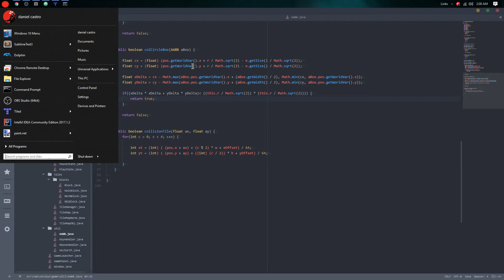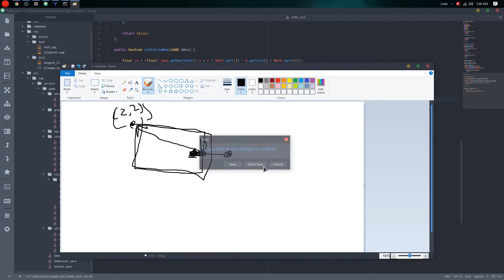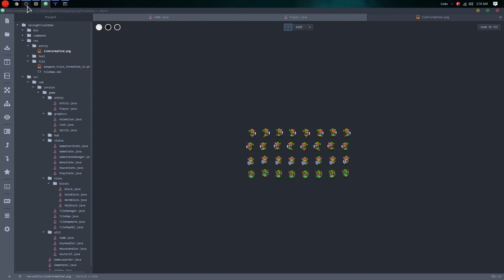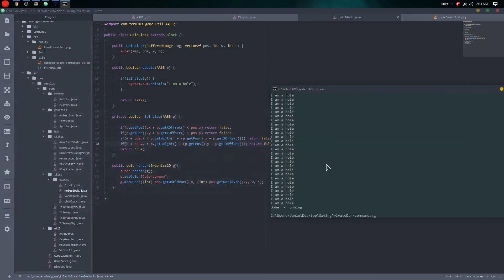Java 2D Game Programming Episode 18 - Tile Collision part 1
Tile Collision can be cancer sometimes